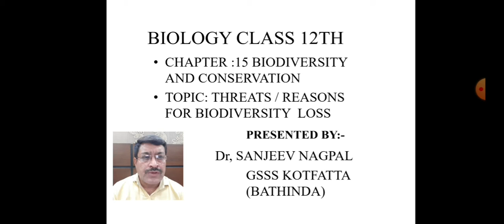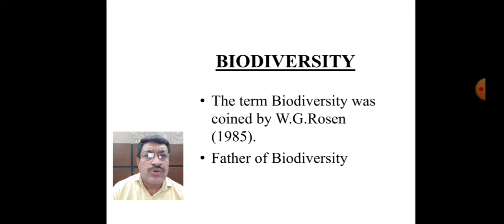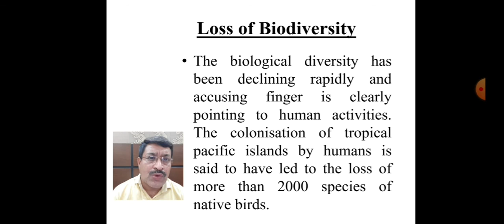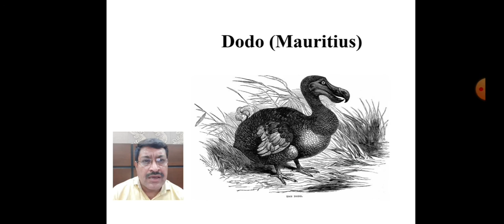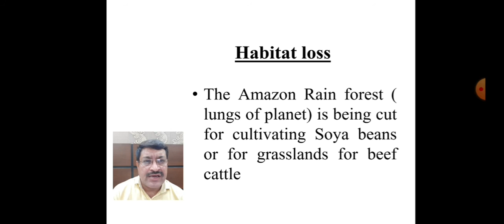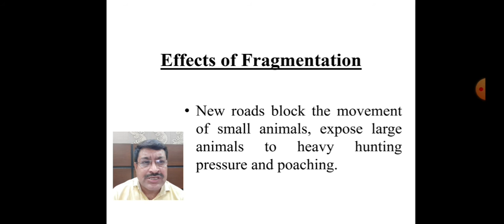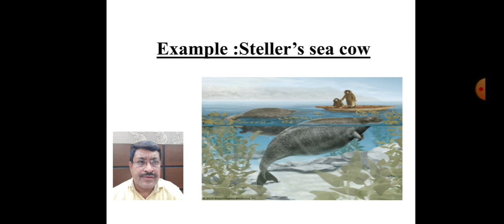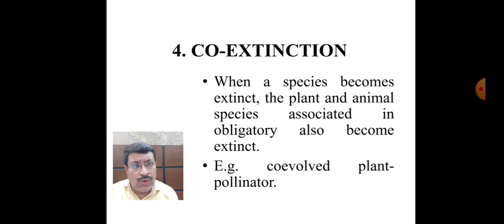Chap-15|Class-12| Biodiversity and Conservation| Dr Sanjeev Nagpal